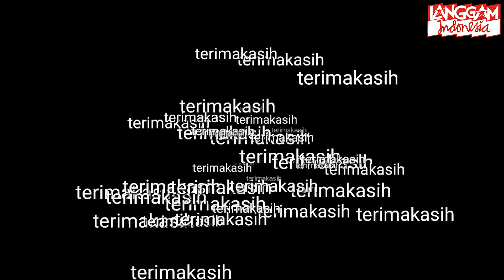IBC High/Middle Open | Devan Tri Wardhana | Langgam Indonesia Virtual XXXIV/2022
Hello everyone 😀🙌

Berikut ini adalah video peserta Individual Brass Contest High/Middle Divisi Open, yaitu Devan Tri Wardhana yang membawakan penampilan dengan tema "Love of My Life" pada Langgam Indonesia Virtual XXXIV/2022

Langgam Indonesia is the most prestigious national level Marching Band Competition organized by Marching Band of Udayana University. Through this channel, you may watch many interesting videos of our participants. Enjoy!